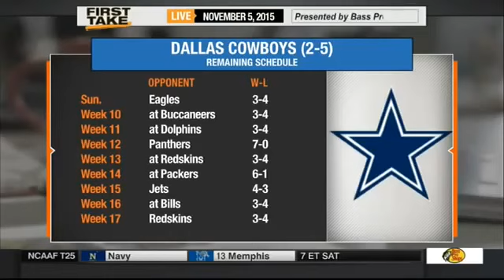ESPN First Take 11 5 2015 Look Tony Romo Is Back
ESPN First Take   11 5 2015 Look Tony Romo Is Back Sport news
Original ESPN First Take   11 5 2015 Look Tony Romo Is Back